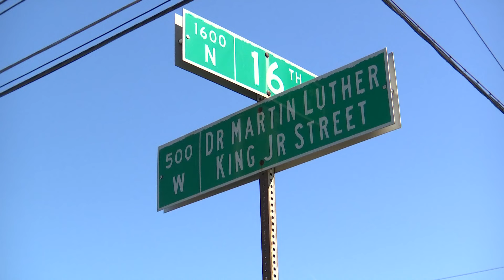Man attacked by man swinging an ax during road rage incident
13News reporter Rich Nye talks with Chet Montgomery, who was attacked by a man with an ax in a road rage incident.